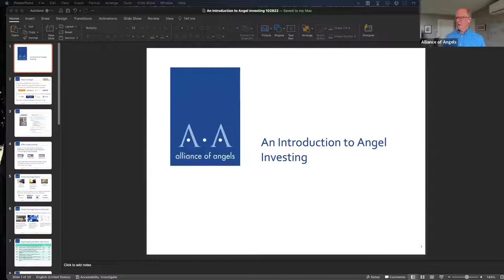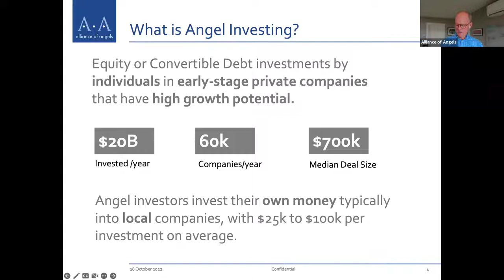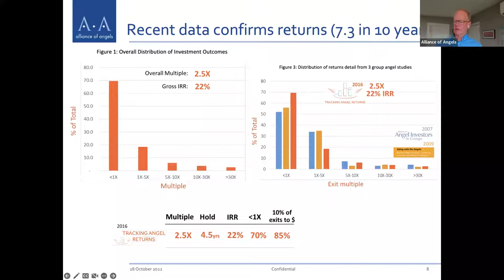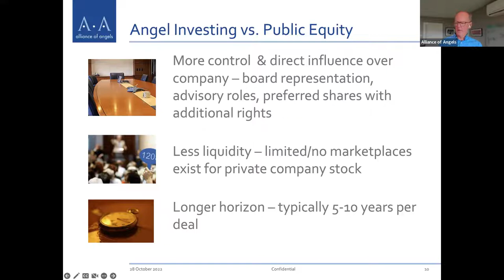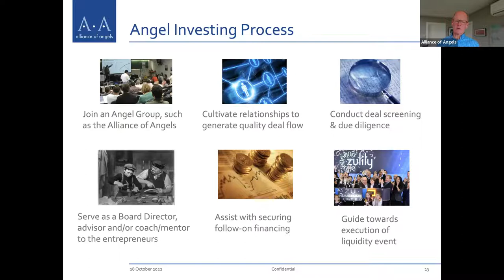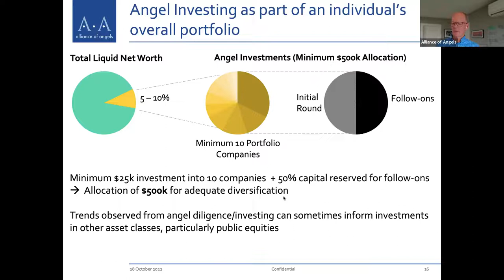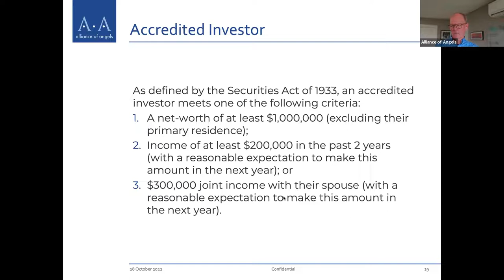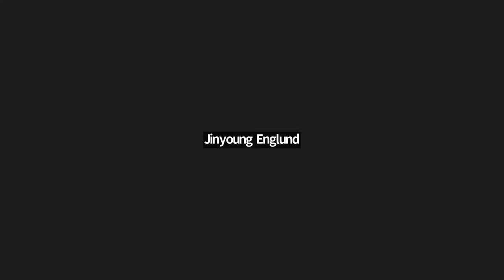Angel Investing 101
Whether you are ready to start now or planning for the future this interactive session is designed to provide a framework for thinking about angel investing, how to make your first deal, and how to engage as an ongoing investor. Join AoA member Lowell Ricklefs and learn about:

[1] How to think about the different stages of start-ups and build a portfolio
[2] How many deals you need to be in, liquidity of your investments, timing, and deal flow
[3] Due diligence: the basics of evaluating start-ups
[4] How deals are structured and legal basics